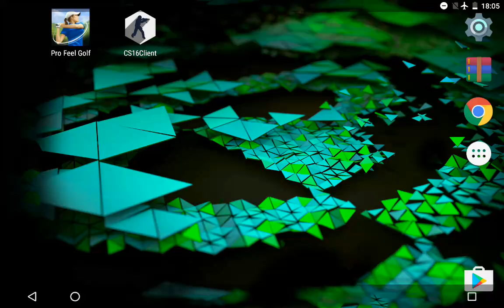Counter-Strike 1.6 on Android